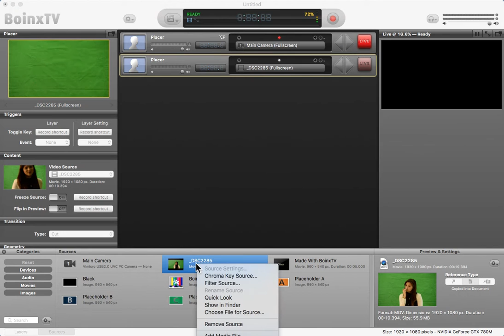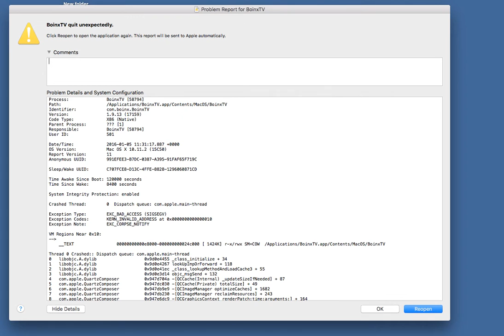Boinx TV crashing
A screen capture showing how BoinxTV will crash every time when attempting to use the green screen feature.